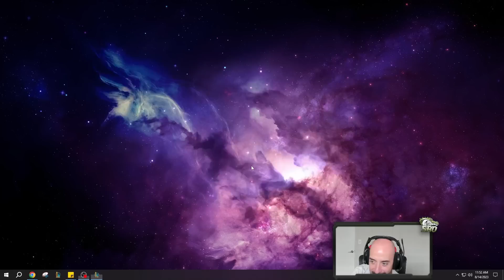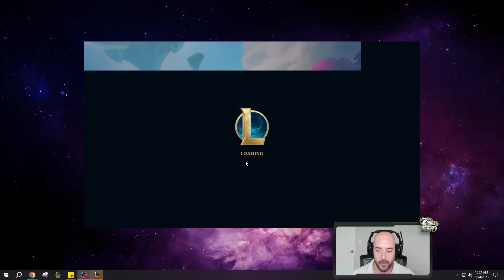RENEKTON WITH BLITZCRANK HOOK IS HILARIOUS! (PULL THEM IN, ONE SHOT THEM)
League of legends Season 13 Arena Renekton gameplay!